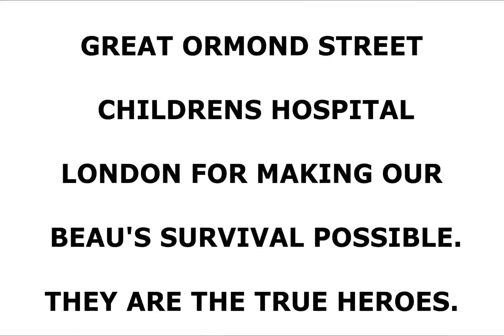FAP REVIEW DAY OFF IN 2016 with Michael Potter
See Drew Burton’s FAP free web traffic Blueprint series 2016 -